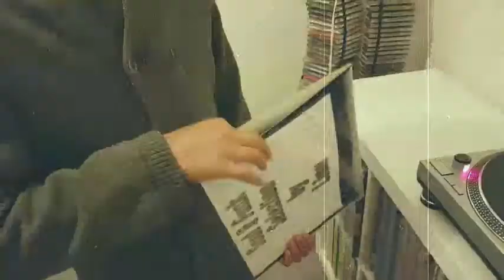LEON BRYANT - HONEY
from the great Lp " finders keepers " 1984